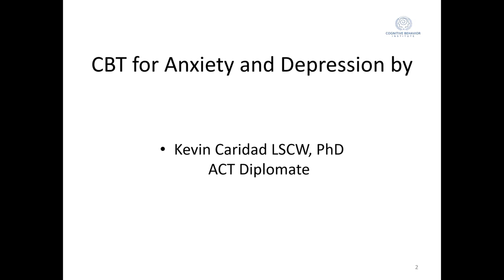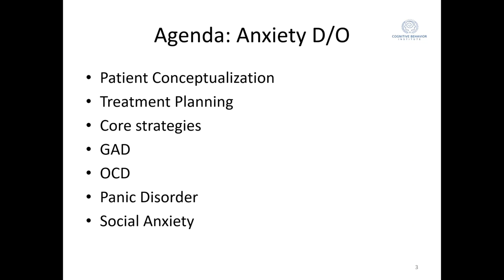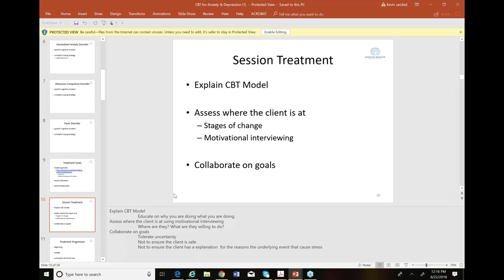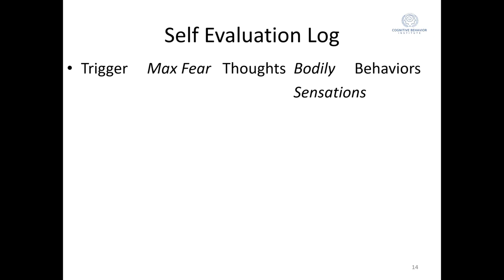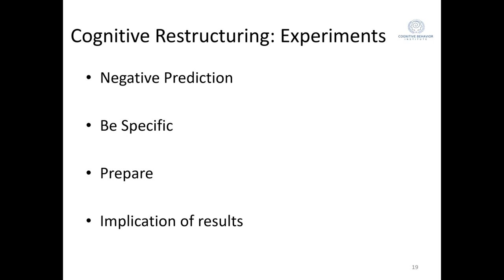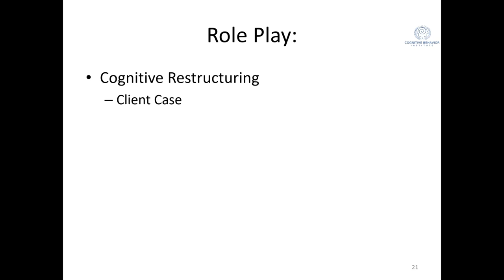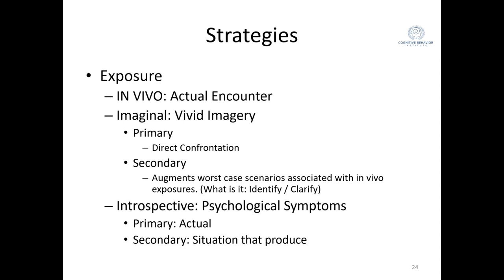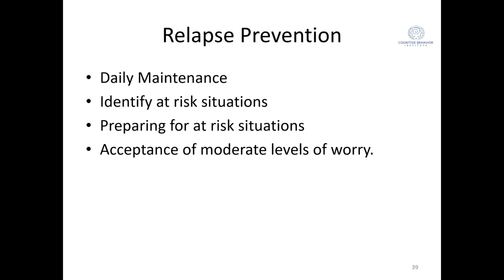Webinar: CBT for Anxiety and Depression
In this workshop, we will be discussing cognitive behavioral therapy and its application to treating clients suffering from anxiety and depression. Topics to be covered include, patient conceptualization, treatment planning, core strategies, various mental disorders related to depression & anxiety, and more.

When: Wednesday, August 22, 2018 | 12:00pm – 1:00pm
Presenter: Kevin Caridad, PhD, BSN, MSW, LSCW, ACT Diplomate